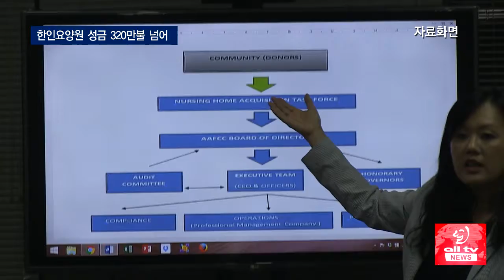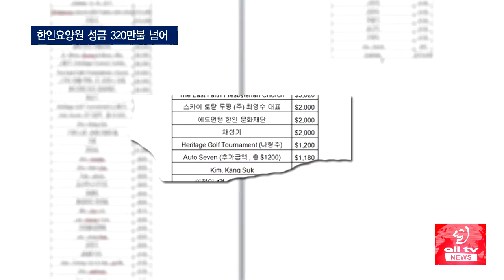한인요양원 성금 320만불 넘어 ALLTV NEWS EAST 17OCT17